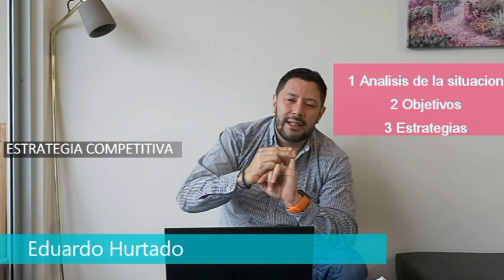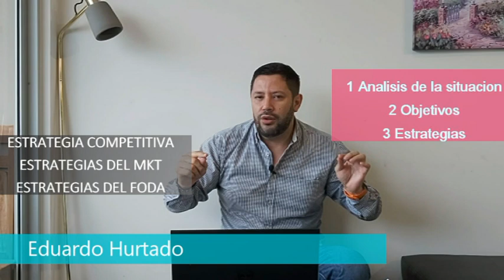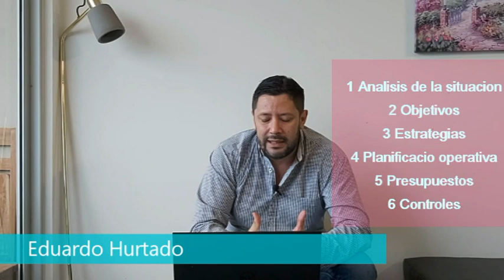Como hacer un plan de marketing en 7 pasos EDUARDO HURTADO V3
Si deseas recibir informacion relacionada, enviame la palabra BRANDING, al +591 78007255